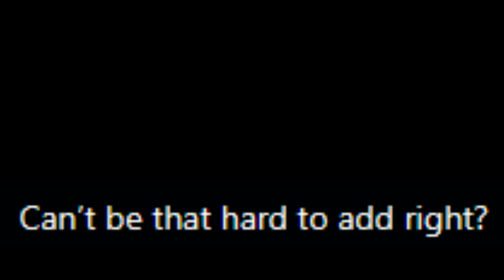psa: escape van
the van is open for boys in blue